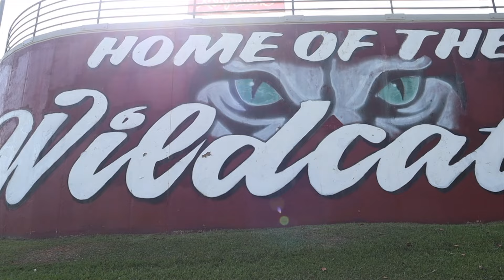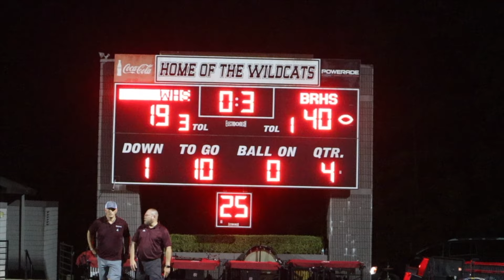HIGH SCHOOL FOOTBALL HYPE VIDEO - BENJAMIN RUSSELL 2023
This is my 1st Attempt at doing a "Hype Video" ... so go easy on me - haha.  I'm a vlogger not a production company - haha.  Coach Burns with the Benjamin Russell High School football team asked me if I could record some videos of the guys and make a little hype video for them.  Man...it is a lot of work editing a hype video!  It's a lot of work editing Vlogs but Hype video is so much more - haha.

I learned a lot in this process and had lots of fun shooting and hanging out with the guys!  I hope this video gets not only the players hyped but also the coaches, the student body, the fans, the community, and others out there playing and watching the great game of football!!

Not sure about having any more hype videos but if you are not already subscribed to our channel, we would love to have you following along on our journey of life as we chase dreams, pursue personal excellence, build GRIT, and make the most of this life God has blessed us with!

Attention Teenagers, Parents of Teens, and Young Adults:
Micah has a Christian podcast for teenagers and young adults.  You can listen on iTunes and Spotify

MUSIC Credits in this video:
Composer: Rok Nardin
Track: Swirling Dinosaurs
Album: Slowburn Vol. 2